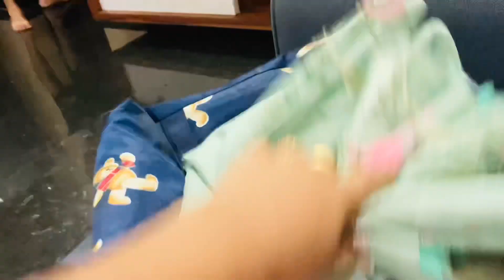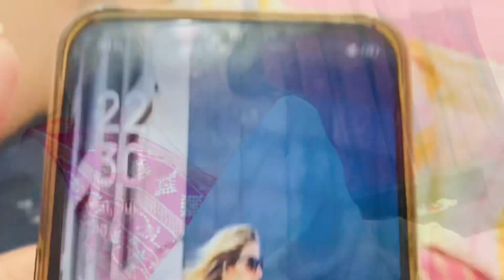Ham to paresan hi ho gye the🌼*Troubled day*